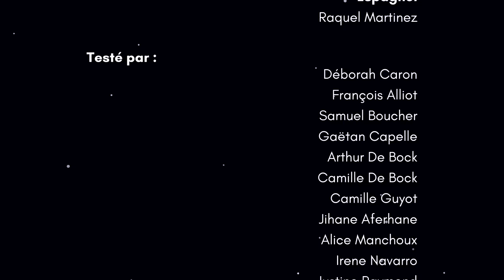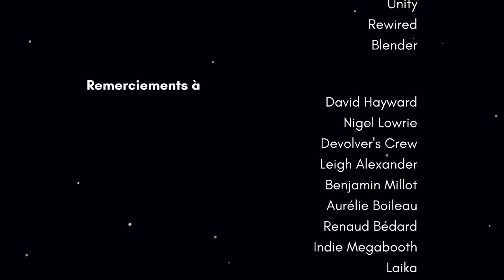CE JEU RÉALISE VOS RÊVES ?! | Pikuniku !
Bonjour moi c'est Piku et bienvenue dans ma merveilleuse aventure qui se déroule dans un univers joyeux et étrange à la fois !